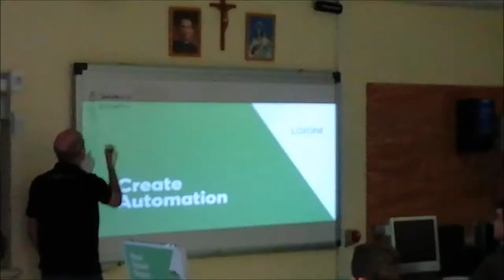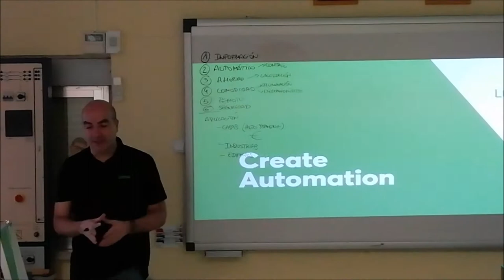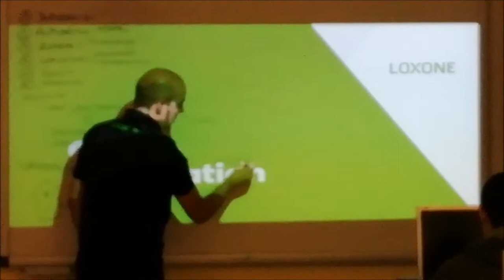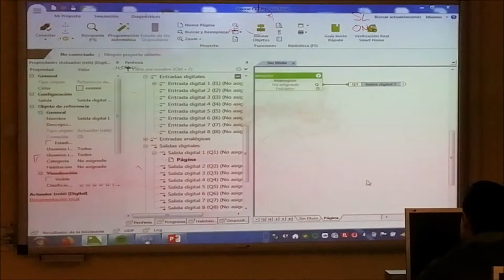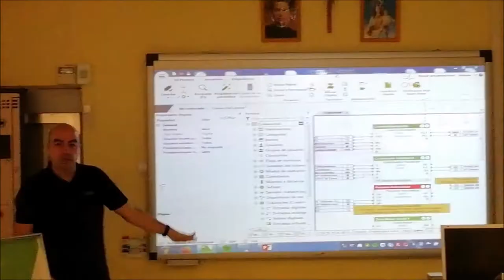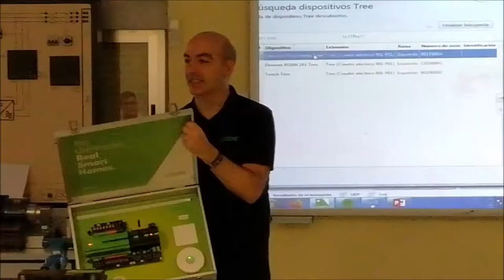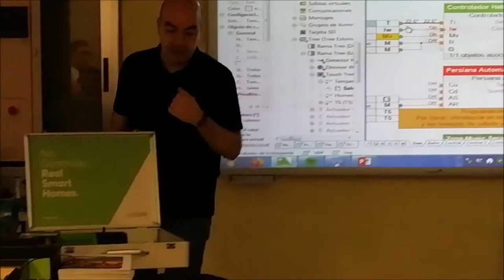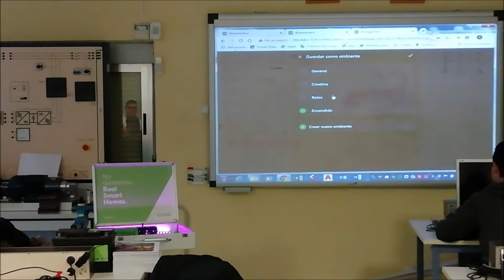Visita de empresas Loxone y AreaCAD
Continuando con la iniciativa de acercar el mundo empresarial a nuestros alumnos y gracias a una estupenda iniciativa de la Inspectoría Salesiana Santiago el Mayor, hoy hemos recibido la visita de la empresa Loxone y una de sus firmas colaboradoras como es ÁreaCAD, en las personas de Francesc Soler y Arturo Sanz respectivamente. Entre otras líneas de trabajo, ambas están especializadas en regulación y control de instalaciones y edificios, de forma que tomando como punto de partida la domótica, la búsqueda de eficiencia energética, la mejora de confort de los usuarios, la garantía en la seguridad y protección, han realizado una estupenda presentación en Salesianos Carabanchel. Así, los estudiantes de Eficiencia energética y energía solar térmica, junto a los alumnos de Instalaciones eléctricas y automáticas han conocido de primera mano el estado actual de la tecnología y la creciente demanda en el mercado de líneas tecnológicas como las mostrada. Estamos seguros que ello les ha remotivado más si cabe a continuar sus estupendos estudios, a la par que constatar que la formación teórico-práctica que están adquiriendo en nuestro centro es puntera y adecuada a los futuros empleos que la sociedad les deparará. Un abrazo a todos y gracias sinceras a los Francesc y Arturo por acudir a nuestro centro para tan estupenda actividad.